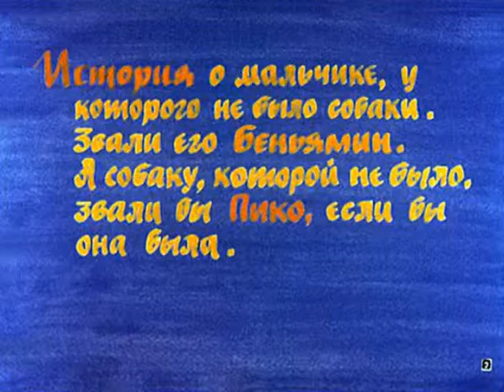517. Пико-динозавр (1983 год)